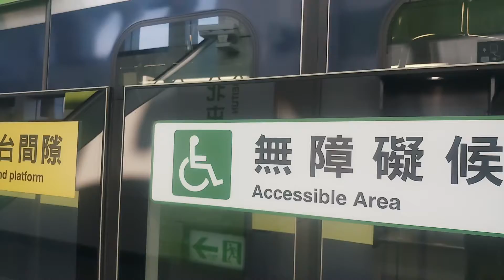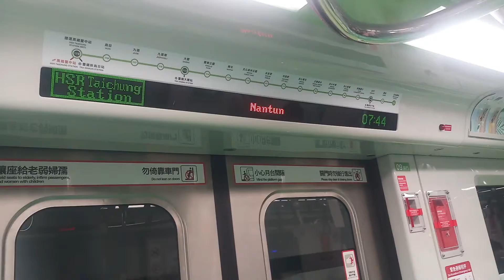Taichung Metro 開往:高鐵臺中站 To:HSR Taichung Station 方向的中捷綠線 Beitun Main Station 🔜 Nantun [中 捷] 電 聯 車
產 國 廠 商:Japan [川崎重工]，Taiwan [臺灣車輛]
中 捷 車 號:13/14 [臺中捷運中運量電聯車] [SIC-VVVF] [三菱電機]
製造年份:2017 年
Taichung Metro Green Line 119 HSR Taichung Station 🔛 103A Beitun Main Station
正式播出
開始播放
歌 曲:魔幻時刻-小芙尼家族 [Official Music Video] (Feat.Doremi姐姐、Sandy姐姐、小熊姐姐、洗菜姐姐、甜兒姐姐）
歌曲:《彩虹的約定》草莓姐姐 月亮姐姐 KIWI姐姐 天竺鼠姐姐｜全新HD經典金曲｜唱跳｜兒歌｜YOYO點點名
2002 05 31 哆啦A夢大山版 1666 第二集泥鰍
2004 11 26 哆啦A夢大山版 1773 美食桌巾吃到飽
【YOYO點點名】認識農場動物《釣魚記》羚羊哥哥 月亮姐姐｜幼幼兒童節目｜HD完整版｜第20季 第184集
【YOYO點點名】第17季 第195集｜洗澡呱呱呱｜月亮姐姐｜兒童節目｜官方HD完整版
正式播出
開始播放
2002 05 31 哆啦A夢大山版 1666 第二集泥鰍
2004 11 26 哆啦A夢大山版 1773 美食桌巾吃到飽
正式播出
開始播放
播放完畢
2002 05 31 哆啦A夢大山版 1666 第二集泥鰍
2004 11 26 哆啦A夢大山版 1773 美食桌巾吃到飽
正式播出
開始播放
歌 曲:【YOYOMAN x 碰碰狐】幸福電波｜YOYO點點名金曲｜全新MV｜Pinkfong｜兒童歌曲｜童謠｜唱跳
播放完畢
歌 曲: 《夢のゆくえ》作詞：武田鐵矢/作曲：白鳥澄夫/編曲：渡邊雅二/演唱：白鳥英美子
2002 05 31 哆啦A夢大山版 1666 第二集泥鰍
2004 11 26 哆啦A夢大山版 1773 美食桌巾吃到飽